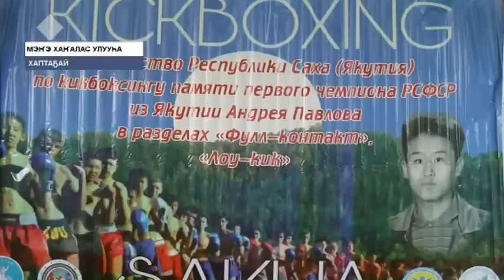«Саха сирэ» информационнай биэрии. Кулун тутар 05 күнэ, 13:30 ч